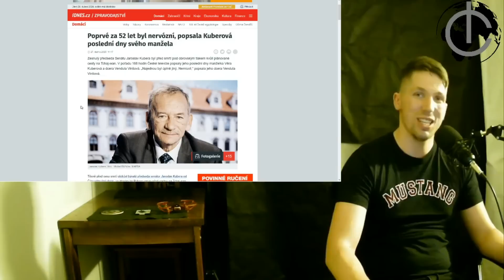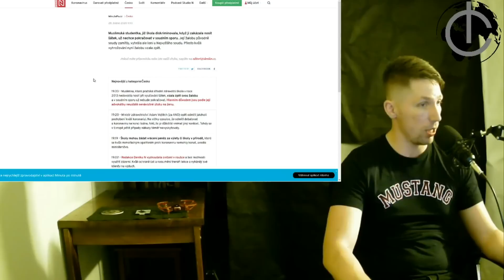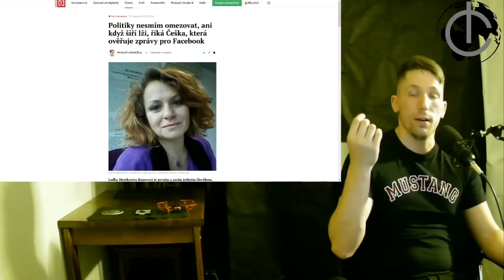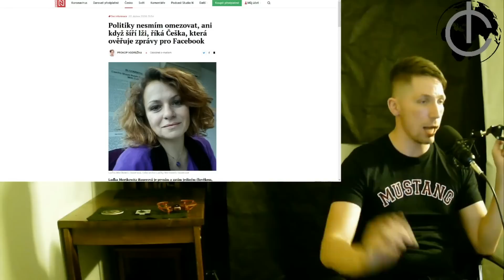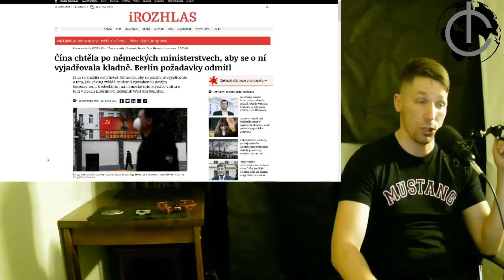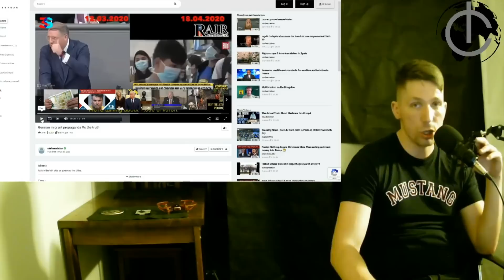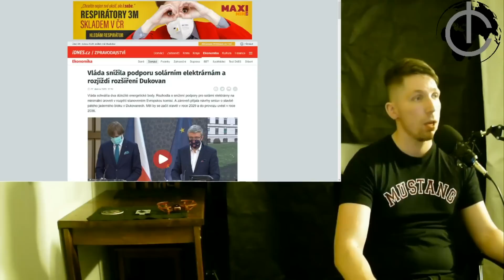Přehled zpráv ze streamu 28.4.2020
FB.com/FRKBlog
VK.com/IncorrectCz

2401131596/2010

Ze zahraničí:
IBAN: CZ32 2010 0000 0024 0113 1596
Swift: FIOBCZPP